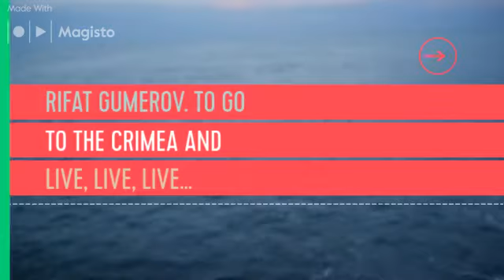Rifat Gumerov. To go to the Crimea and live, live, live...